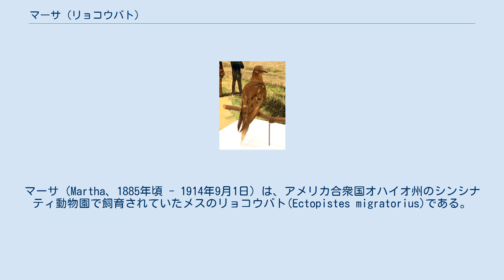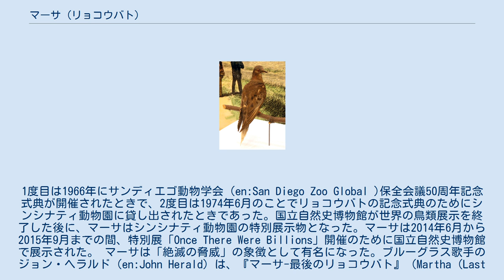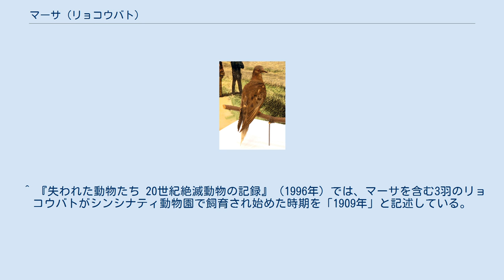マーサ (リョコウバト)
マーサ（Martha、1885年頃 - 1914年9月1日）は、アメリカ合衆国オハイオ州のシンシナティ動物園で飼育されていたメスのリョコウバト(Ectopistes migratorius)である。
このハトは鳥の歴史が始まって以来最も多く生息し、一時は50億羽いたといわれるリョコウバトの最後の個体であった。
ジョージ・ワシントン夫人マーサにちなんで「マーサ」と命名され、シンシナティ動物園で大切に飼育されていたが、1914年に死亡したためリョコウバトは絶滅した。
 リョコウバトは、中央アメリカから北アメリカ東部に分布していた全長40センチメートルほどの大型のハトである。
このハトは鳥の歴史が始まって以来最も多く生息していたとされ、その数は一時50億羽に上ったといわれる。
その数が減少したのは北アメリカに入植した人々による乱獲に加えて、主食にしていたドングリを実らせるブナやコナラなどの樹林が、開拓によって次々と失われていったためであった。
食糧も繁殖場も失ったリョコウバトは、1800年頃を境にして生息数が減少し始め、1850年頃にはその減少が明らかになっていた。
この事態を受けてアメリカ合衆国の各州は、1860年代から1870年代にかけてリョコウバトの保護法案を次々に可決したが、人々の乱獲を止めることはできなかった。
 リョコウバトの産卵は、1回につき1個のみであった。
リョコウバトの繁殖群は、1896年4月にオハイオ州で記録されたものが最後であった。
この年、リョコウバトはすでに25万羽を残すのみとなっていたが、ハンターたちはその群れを発見するや否や電報で連絡を取り合って乱獲を始めた。
この結果、20万羽が殺され、4万羽が傷ついた。
ヒナも殺されるか放置されるかという状態だったため、生き残ったリョコウバトは5000羽前後と推定された。
1900年3月24日に同じくオハイオ州で少年が撃ち落とした1羽が、野生におけるリョコウバト最後の個体となった。
 マーサは飼育下で生き残ることができた世界で最後のリョコウバトであった。
シンシナティ動物園におけるリョコウバト飼育の歴史は、アーリー・W・スカーガー（en:Arlie W. Schorger）による論文『絶望的な混乱』（hopelessly confused）としてまとめられている。
スカーガーは「マーサにまつわる話よりも不明瞭なものを見つけるのは困難なことだ」とまで言明していた。
 一般に受け入れられている説は、リョコウバトの最後に残っていた野生の群れが、シカゴ大学の教授を務めていたチャールズ・オーティス・ホイットマンによって20世紀になる前に保護されたというものである。
ホイットマンは当初、ウィスコンシン州のデヴィッド・ウィテカーという人物から6羽のリョコウバトを得た。
そのうち2羽が繁殖に成功して、1885年頃に1羽のヒナが孵化した。
このヒナはジョージ・ワシントン夫人マーサにちなんで「マーサ」と命名された。
 ホイットマンはリョコウバトの行動を研究するために、カワラバトおよびシラコバトと一緒に飼育した。
ホイットマンとシンシナティ動物園は野生のリョコウバトの減少を認識していたため、一貫してカワラバトにリョコウバトのタマゴを抱卵させようとする試みを含むリョコウバト繁殖の努力を続けた。
これらの試みは不首尾に終わったため、ウィットマンは1902年にマーサをシンシナティ動物園に送った。
 しかし他の情報源によると、マーサは1877年にシンシナティ動物園が購入した3つがいのリョコウバトの子孫だったという。
また別の情報源では、1875年のシンシナティ動物園開業時はすでに22羽のリョコウバトを飼育していたと指摘されている。
これらの情報源では、マーサが1885年にシンシナティ動物園で孵化したことと、リョコウバトが希少性がなかったために当初は飼育されていなかったものの来園者にこの種を詳しく見てもらうことが可能であることが主張された。
 1907年11月の時点で、シンシナティ動物園にはマーサの他に2羽のオスのリョコウバトが飼育されていた。
ミルウォーキーで飼育されていた4羽のオスが冬季に死亡したため、この3羽が最後のリョコウバトとなった。
1909年4月にオス1羽が死に、1910年7月10日にもう1羽のオスも死んだ。
マーサは「最後のリョコウバト」として有名になり、その姿を見るために多くの人々が動物園を訪れた。
 動物園はマーサとつがいになる生きたオスのリョコウ...